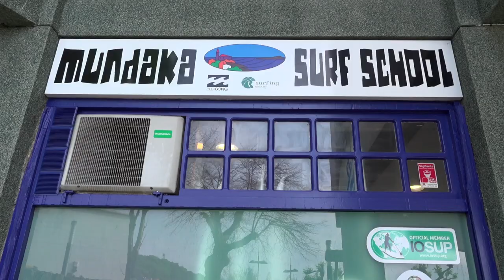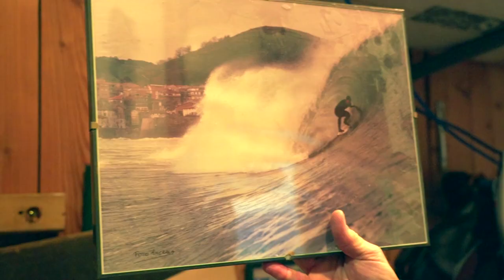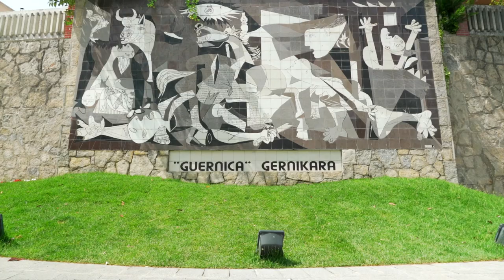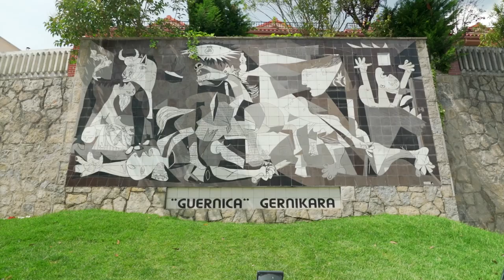Dragonstone Real Game of Thrones Filming Location! ⚔🛡Basque Country Spain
You will LOVE the Game of Thrones Season 7 filming locations in the beautiful Basque Country, Spain.

We also go surfing at Mundaka, the best wave in Europe and speak about the history of the Spanish Civil War's bombing of Guernica.
Places we visited in this vlog:
+ Hotel el Puerto

Help us fund out travels  If you are going to buy something from Amazon, click on the links below before you make your purchase and we'll get a percentage of your final sale.  Cheers!

This film was made with:
- Sony A7rii